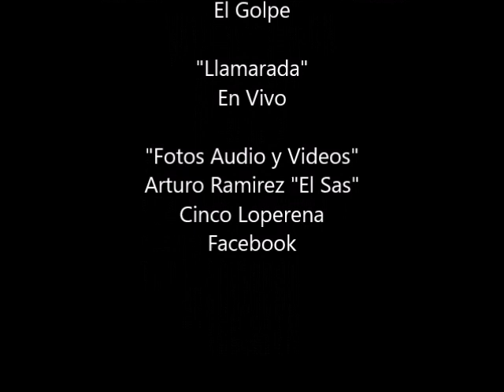El Golpe "Llamarada" en vivo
El Golpe "Llamarada" Totalmente en vivo